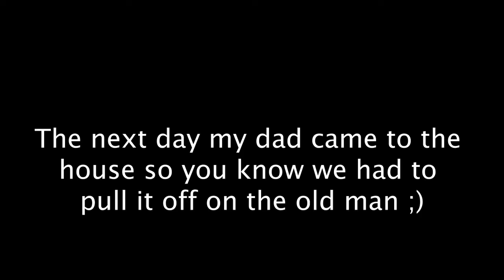THE BEST DEMON NUN PRANK ON LITTLE SIBLINGS **THEY CRY**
Hey DNA Family Thank you for tuning Back to our channel. We love and appreciate every single one of you, and your comments never go unnoticed.

Stalk Us
Nancys Instagram